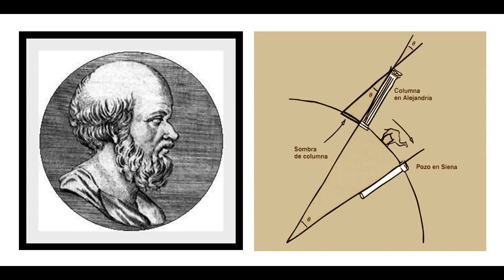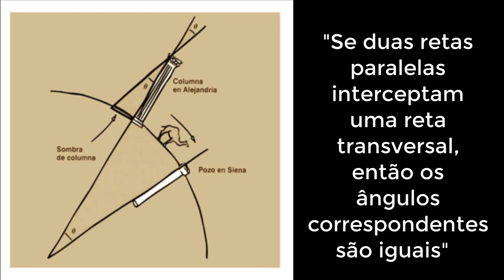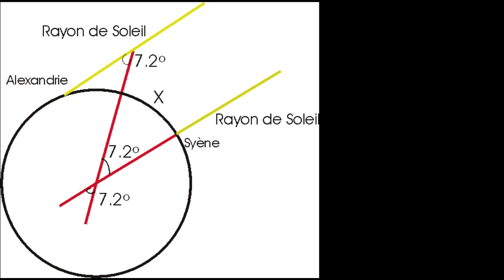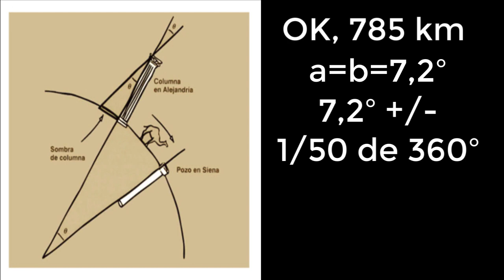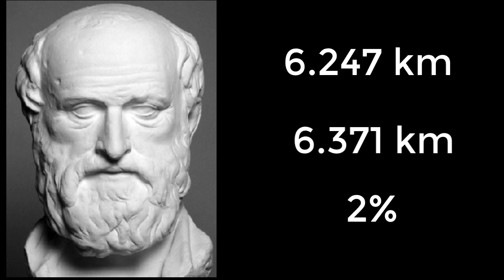Como calcular o raio da Terra? Bora aprender? Vem!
Como podemos seguir os passos de Eratóstenes para calcular o raio da Terra?  Querem aprender?  Bora comigo?

Errata: Embora apareça o nome escrito de várias formas em vários sites, o correto é Eratostenes.  Peço desculpas aos inscritos e aos novos que chegarem pela falha.  Mea Culpa. (Obrigado, Rapina)